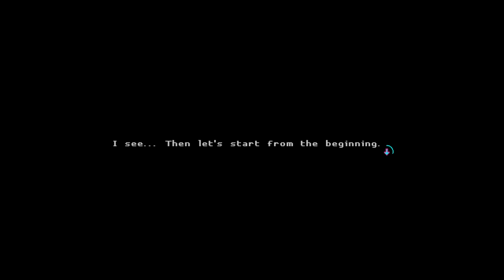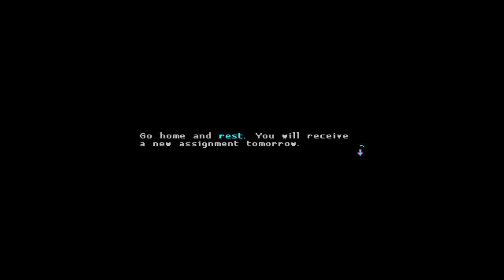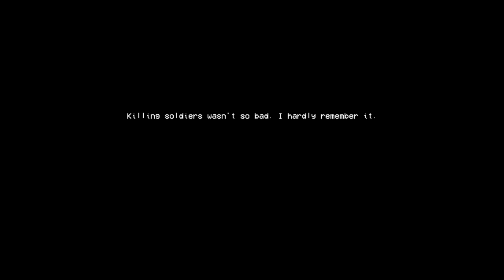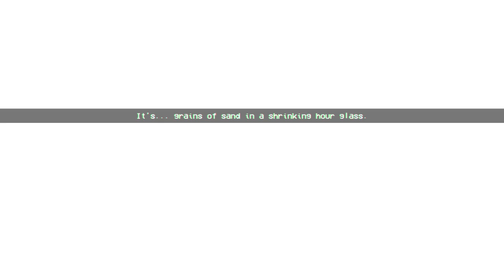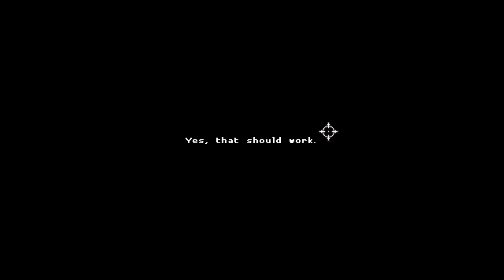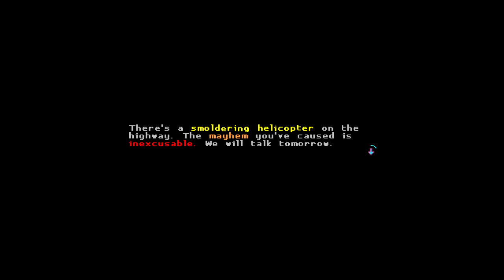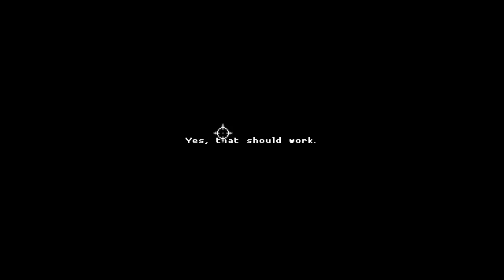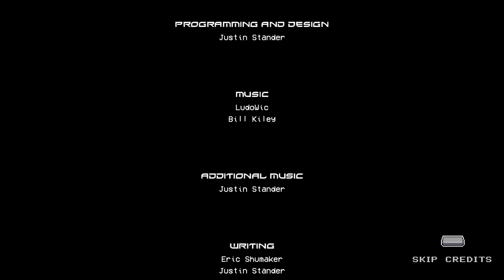Katana Zero death ending (full playthrough no commentary)